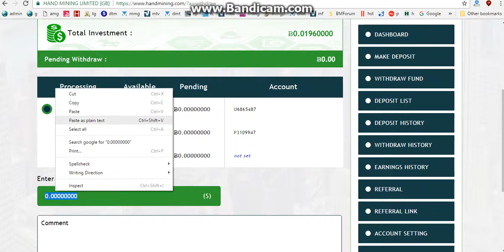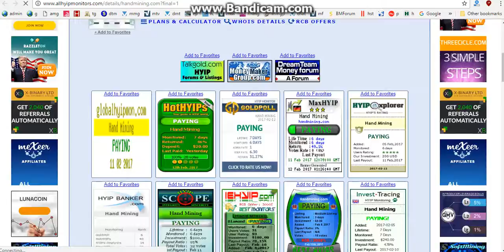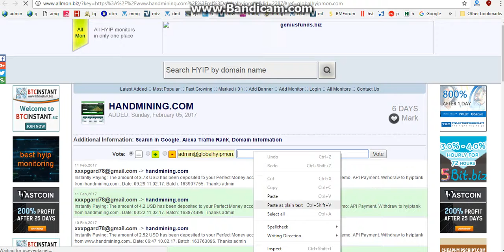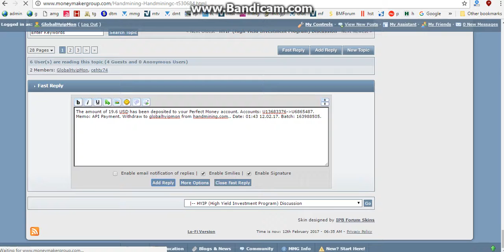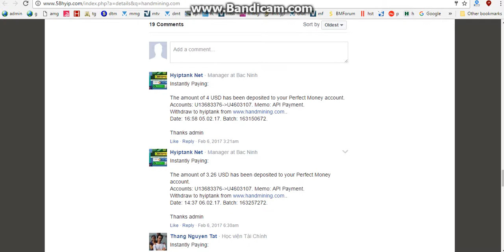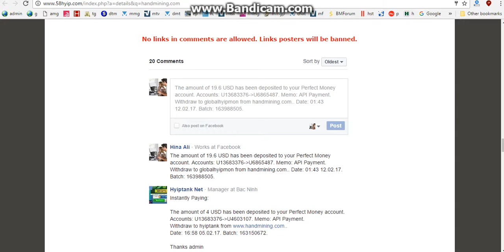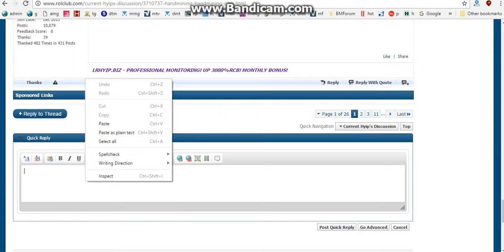handmining withdarw 2017- 02 -12 -06 :25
Hand Mining Limited offers lucrative cryptocurrency market investments. Profitable operations and high yield are achieved through the use of modern systems for the cloud Bitcoin mining. The company cooperates with the largest farms in several countries (United Kingdom, United States of America, German, Japan, and China). Together, we have formed a large enough network that has high performance and strong potential.

Hand Mining Limited technical experts possess the necessary knowledge and are in close cooperation with financial analysts and traders on cryptocurrency exchanges ready to make a profit on a consistent basis, and to develop and influence the development of Bitcoin industry as a whole. Since 2017, we have been presenting the investment program that is a product of development and long-term studies. Participation in our projects is completely safe and reliable in terms of keeping your investment.